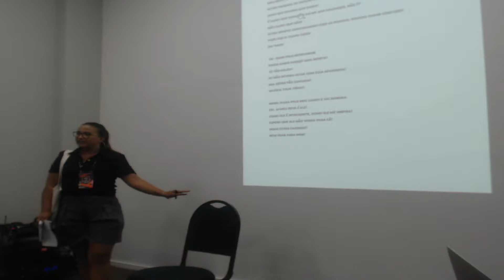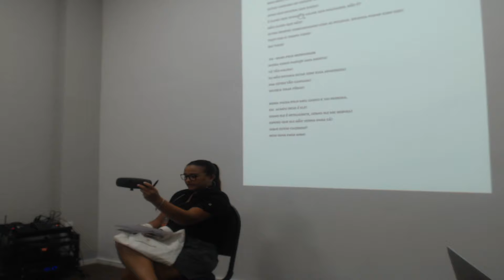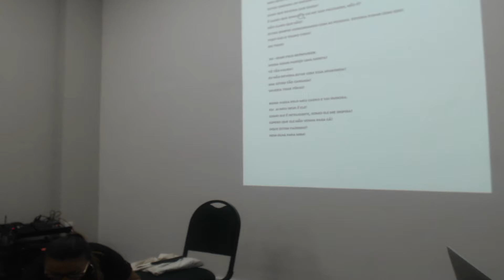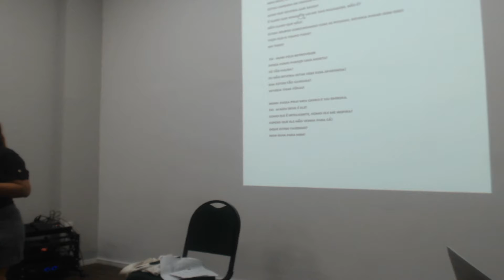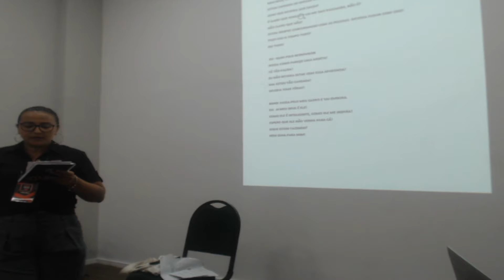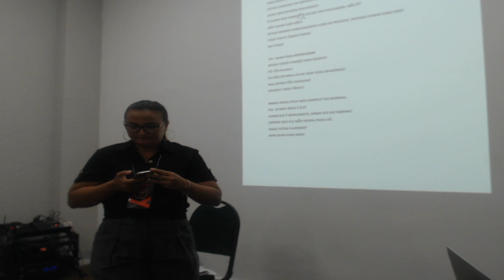Caixa Preta - Leninha